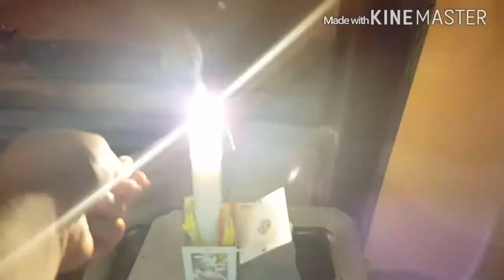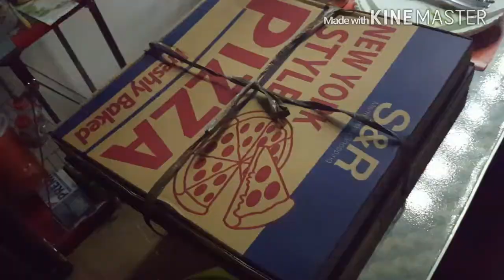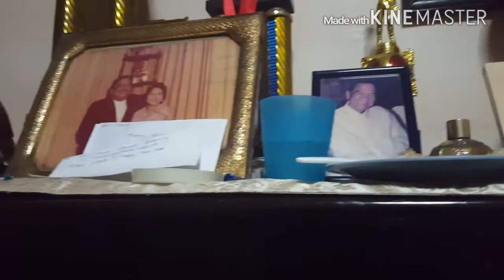#110- Our New Years // HannahAloha ♡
Aloha there and everywhere! :)
I just wanna share my life with you. :)

No haters please! :) Just love. hehe.
Sub4sub is okay with me too.
Leave everything in the comments` section. :)
ALOHA. :)